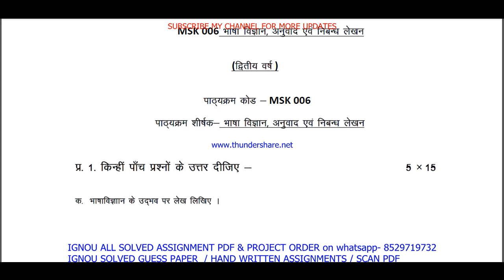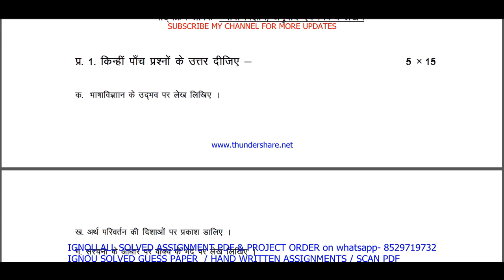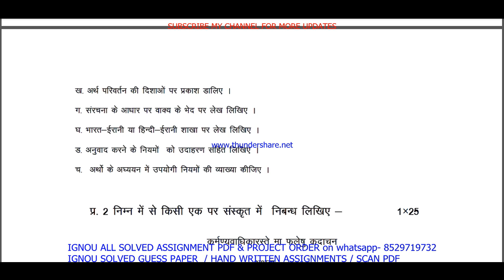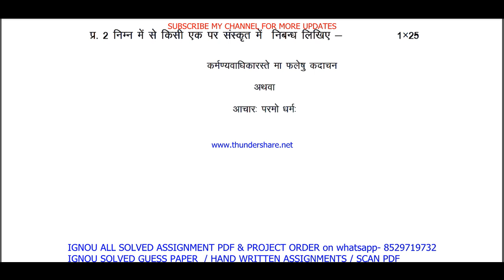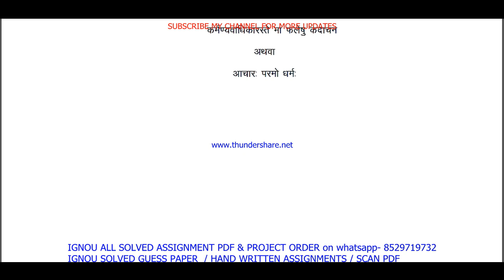msk 006 solved assignment 2022-23 / msk 6 solved assignment in Sanskrit / ignou ma sanskrit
msk 006 solved assignment 2022-23 / msk 6 solved assignment in Sanskrit / ignou ma sanskrit solved

msk 6 solved assignment,
msk 6 solved assignment 2022-23,
msk 6 solved assignment in Sanskrit,
msk 006 solved assignment,
msk 006,
msk006,
msk 006 solved assignment 2022-23,
msk 006 assignment 2022-23,
msk 006 assignment 2022-23 in hindi,
msk 006 solved assignment in english,
msk 006 solved assignment 2022-23 in Sanskrit,
msk 006 solved assignment 2023,
msk 006 assignment 2023,
msk 006 assignment 2023 in Sanskrit,

msk 006 ignou assignment,
ignou msk 006 solved assignment,
ignou ma sanskrit solved assignment 2022-23,
msk 6 solved assignment in Sanskrit 2022-23,

msk 006 solved  assignment pdf download,
msk 6,
msk6,
msk 6 assignment 2022-23,
msk 6 assignment 2022-23 in Sanskrit,
msk 6 solved  assignment pdf download,
msk 6 solved assignment 2022-23 in Sanskrit,
ignou msk 6,
msk 6 solved assignment 2023,
msk 6 assignment 2023,
msk 6 assignment 2023 in Sanskrit,
msk 6 ignou assignment,
ignou msk 6 solved assignment,
ignou solved assignment 2022-23,
ignou msk 006,

ignou ma sanskrit assignment 2022-23,
ma sanskrit assignment 2022-23 in Sanskrit,
ignou ma sanskrit solved assignment in Sanskrit,
ma sanskrit solved  assignment pdf download,
ignou ma sanskrit solved assignment 2022-23 in Sanskrit,
ignou ma sanskrit,
ma sanskrit solved assignment 2023,
ignou ma sanskrit assignment 2023,
ma sanskrit assignment 2023 in Sanskrit,
ma sanskrit ignou assignment,
ignou ma sanskrit solved assignment,

ignou,

msk 6 solved assignment 2023 in Sanskrit,
msk 6 handwritten assignment pdf 2022-23,
msk 6 ignou assignment with answer,
msk 6 assignment 2022-23 solved,